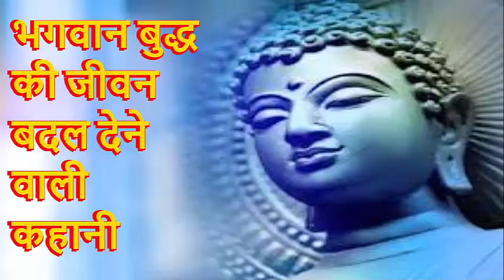भगवान बुद्ध की जीवन बदल देने वाली कहानी || प्रेरणादायक कहानी || Gautam Buddha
भगवान बुद्ध की जीवन बदल देने वाली कहानी

नमस्कार दोस्तों , दोस्तों भगवान गौतम बुध की यह कहानी जीवन को बदल देने का माद्दा रखती है | कहानी सोचने पर मजबूर कर देती है | भगवान गौतम बुद्ध के विचारों से कौन प्रेरित भी होगा , लेकिन इस कहानी को पढ़कर आप उनके सच्चे अनुयायी बन जाएंगे | कहानी जीवन का सही अर्थ में बताती है | कहानी एक बहुत ही अच्छी है | हमें बहुत कुछ सिखाती है | इसलिए कहानी को पूरा देखिएगा | आनंद उठाइए | धन्यवाद

Title Name: भगवान बुद्ध की जीवन बदल देने वाली कहानी || बुद्ध की कहानी || प्रेरणादायक कहानी || Gautam Buddha

𝗔𝗯𝗼𝘂𝘁 𝗖𝗵𝗮𝗻𝗻𝗲𝗹
Hiii, We are Arya Dance Academy. By profession, we are an Actor, Choreographer & Artist.Story Writer,Anchor Etc,This is our Official Youtube Channel.We Are A Film Maker And All Types Story teller In Professsional Way For All Of You.
If i tell something about Dance for my students , Dance is the hidden language of the soul of the body!
Dance is to move rhythmically to music, typically following a set sequence of steps. But for someone, it is worship, for someone it is an art, for someone it is an expression of emotions, for someone it is a symbol of happiness, for someone it is an entertainment, for someone it is a life. Films Done By Me And All types Of Stories